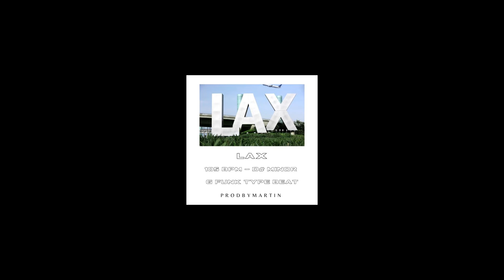[FREE] G FUNK / WESTCOAST TYPE BEAT 2023 - "LAX"